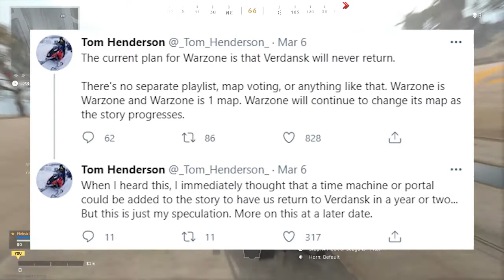*NEW* "It's NEVER Coming Back" Warzone Highlights and Funny Moments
Welcome to Call of Duty NEW TECH! On this channel, we do warzone highlight videos! Not only do we do warzone highlights and funny moments but we also talk about new updates coming to warzone and all the speculation about upcoming events. *NEW* "It's NEVER Coming Back" Warzone Highlights and Funny Moments